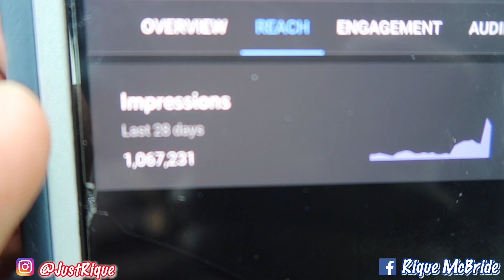Flip Or Get Flipped 20k Donk Shootout | GBody Shootout Recap This Is what happened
🚨Add me on Snapchat! Username: riquecap